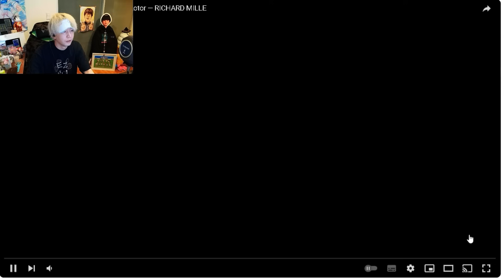阪神優勝時の道頓堀ライブカメラを見るヘンディー【ヘンディー/トナカイト/阪神/ライブカメラ】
元配信
タイトル：雑談xVALORANTx練習　※Twitch

使用しているPCはこちらからチェックしてください!

幼少の頃からゲームにハマり、ゲームと共に過ごしてきました。
だからと言ってめっちゃ上手いというわけでもない僕です。
あ、評価とコメントもよろしくお願いします。